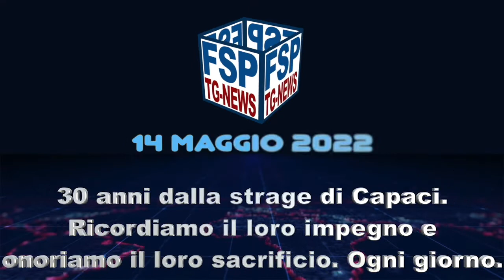TG FSP-NEWS 21 Maggio 2022 30 anni da Capaci. Ricordiamoli costruendo Legalità. Ogni giorno.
#23 maggio 1992/2022 30 anni dalla strage di Capaci. Ricordiamo il loro impegno e onoriamo il loro sacrificio.
23 maggio  - Comune di Girifalco (Catanzaro)  – Premiazione concorso “Insieme per la legalità”, per gli studenti dell’IIS Majorana …Per Ricordare i 30 anni dalla strage di Capaci: La legalità intesa come cultura dei valori civili. Venerdì 27 maggio – Ore 18.00 – Museo dell’arte contadina: presentazione del libro del Sostituto Procuratore Aggiunto di Catanzaro Marisa Manzini: Donne custodi, donne combattenti

- Contratto 2019/2021 registrato dalla Corte dei conti e ora torna alla Funzione pubblica, che lo farà avere alla Gazzetta Ufficiale per la pubblicazione. FESI 2021 L’importo della giornata di presenza sarà di euro 6,53, con un lieve aumento rispetto al 2020 (euro 6,39 complessivi, comprensivi dell’integrazione erogata a dicembre scorso), mentre le altre voci resteranno invariate. Anche per evitare possibili disallineamenti con i colleghi di altre Forze di polizia abbiamo rivendicato il pagamento a giugno mediante emissione speciale di NoiPA per tutti i poliziotti in servizio, ma anche per quelli posti in quiescenza tra il 2021 e il 2022.
Ripartizione nazionale tra uffici cambi turno/reperibilità
In attesa di conoscere gli organici effettivi attuali e quelli previsti dal nuovo atto ordinativo unico, sono state confermate anche per il 2022 tutte le dotazioni di reperibilità e cambi turno già previste per il 2023.

- Previdenza: FSP Polizia ha ribadito l’assoluta necessità che per tutto il personale si vada verso la previdenza dedicata, includendo anche i colleghi che verranno assunti in futuro, senza i limiti attualmente previsti dalla legge di bilancio. Il Dipartimento della pubblica sicurezza si è impegnato a far sì che si riunisca al più presto presso la Funzione pubblica il tavolo negoziale sulla previdenza con i rappresentanti del personale, così come servirà un incontro per definire per il cd. “congedo solidale”. Polizza sanitaria: FSP Polizia ha richiesto con forza che si vada a garantire tutto ciò che è stato assicurato da analoga polizza stipulata l’anno scorso a favore di Carabinieri e Forze armate.

- Assunzione di 1300 allievi agenti della Polizia di Stato biennio 2022/2023.. Potevano partecipare solo gli idonei alla prova scritta che hanno riportato una votazione compresa tra 9,50 e 8,25 decimi del concorso pubblico per l'assunzione di 893 allievi agenti del 18 maggio 2017. I 176 aspiranti colleghi  che “hanno manifestato interesse alla procedura assunzionale” saranno convocati per le prove psico-fisiche ed attitudinali.

- 216° Corso Allievi Agenti. Giuramento il 29 giugno e conclusione dell’applicazione pratica presso i reparti di destinazione il 19 agosto. Auguri ai 2199 neo poliziotti da tutta FSP Polizia di Stato.

- Le borseggiatrici a Milano hanno un salvacondotto firmato dalla Procura che ha emanato una direttiva dal  2016: niente arresto se incinte. "Se oggi fermiamo una donna che ha commesso il reato di furto con destrezza e che solitamente è già colpita da ordine di carcerazione, in moltissimi casi viene presentato 'il lasciapassare', ovvero il certificato che attesta la gravidanza", spiega Pasquale Griesi, segretario Fsp Lombardia in servizio a Milano. Iniziano così decreti di differimento della pena, con pene che si cumulano e che non verranno mai scontate. L'appunto è amaro: "La gravidanza è compatibile con 'il lavoro del furto', è compatibile con il passare giornate in strada tra migliaia di persone, ma non è compatibile con il carcere".

- LA PAROLA ALLE IMMAGINI: Cirque du Soleil scansati….

23 maggio 1992 – 23 maggio 2022. Ogni giorno, l’impegno di ricordare il loro impegno e onorare il loro sacrificio.